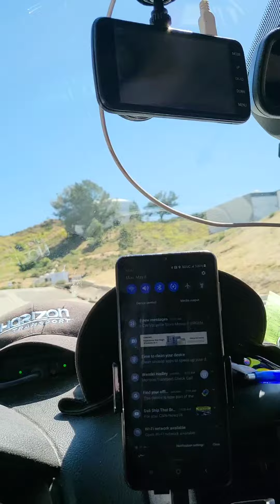Lights, camera, action!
I loved this trip to southern California.